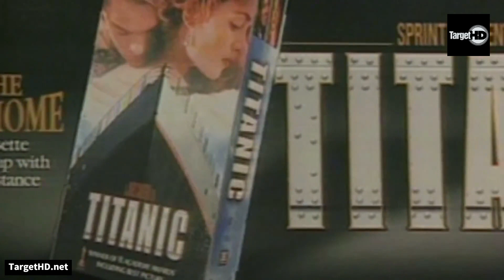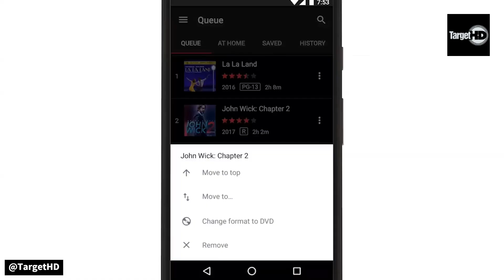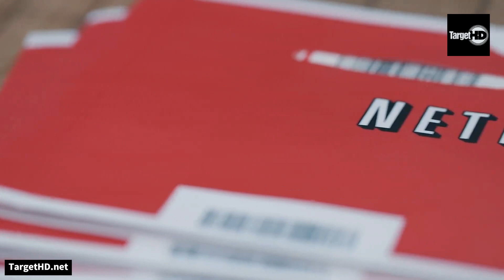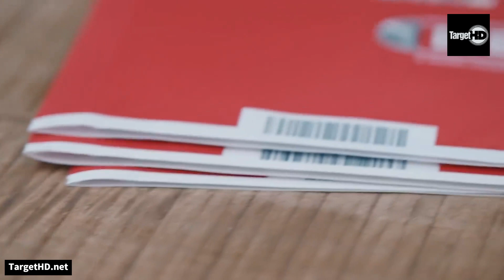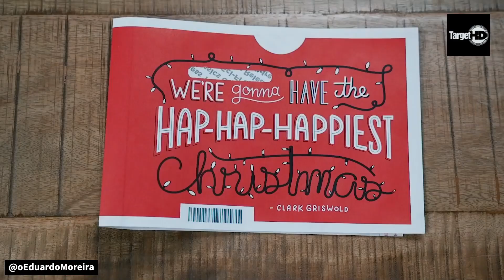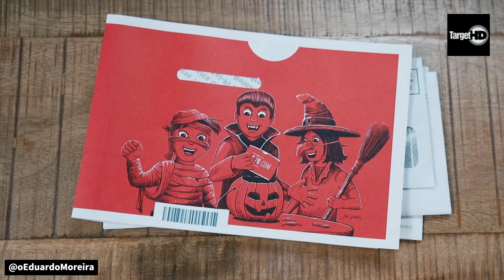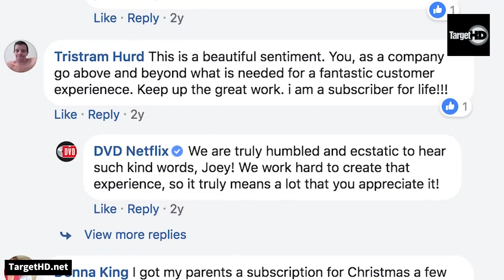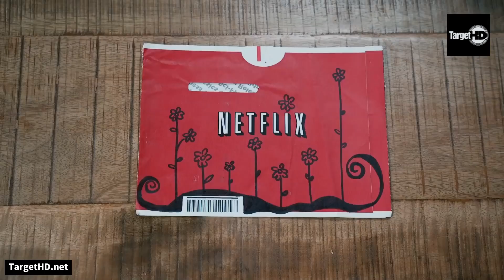NETFLIX NÃO SABE O QUE FAZER COM SEUS DVDs!